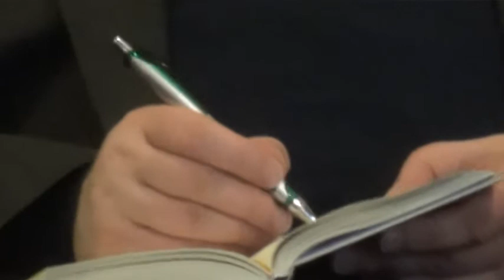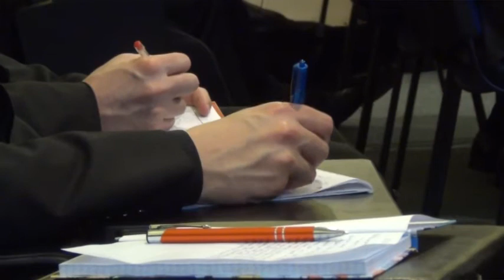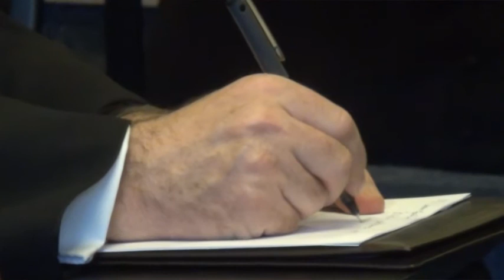Teologia i jej konieczne "nawrócenia" - o. prof. Andrzej Wodka CSsR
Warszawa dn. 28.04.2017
Teologia i jej konieczne "nawrócenia" - profetyczne prowokacje Papieża Franciszka.
Wykład wygłoszony przez o. prof. Andrzeja Wodkę CSrS na Papieskim Wydziale Teologicznym w Warszawie w drugim dniu międzynarodowej konferencji teologicznej.